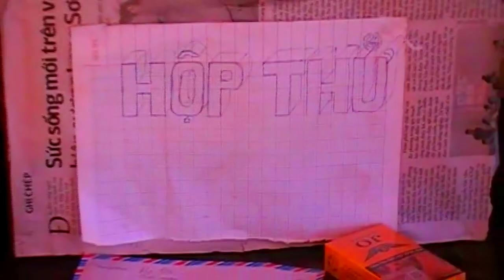Peb mus noj tshoob 2019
sib pab txhawb nqa os tsoom phooj ywss txhua tus ua tsaug